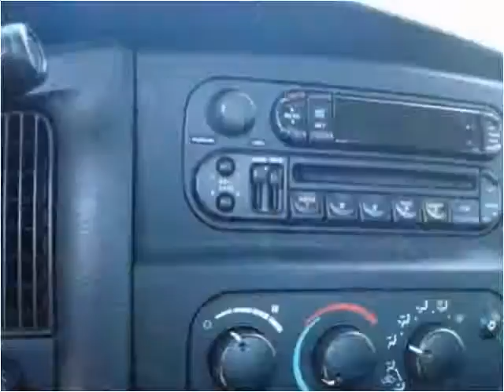2004 Dodge Ram 1500 Used Cars Seymour IN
This 2004 Dodge Ram 1500 is available from Edwards Truck Sales.